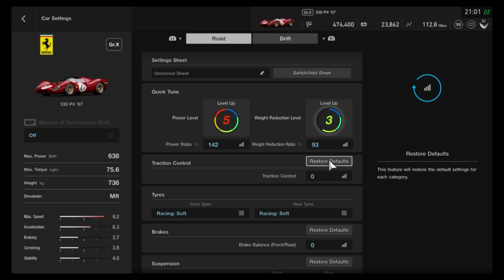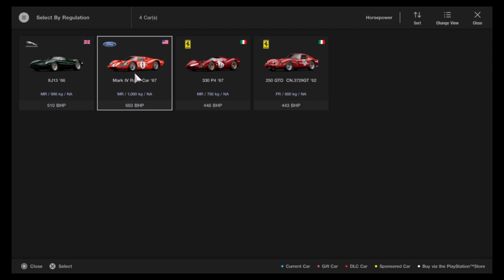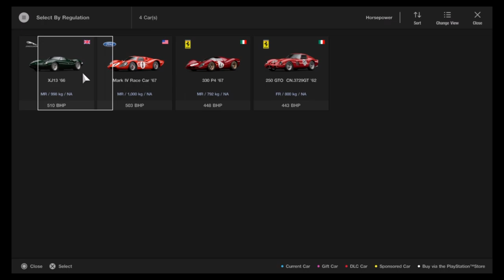GT Sport - Nostalgic 1979 Or Prior(Gold) - GT League Walkthrough (Update 1.25)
Gran Turismo Sport has released update 1.25, with new cars and the Red Bull Ring,